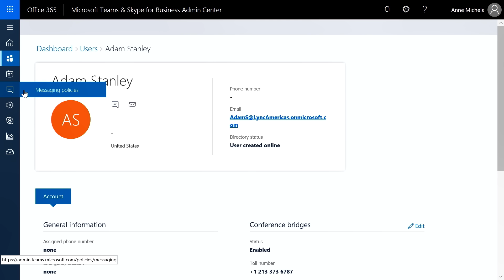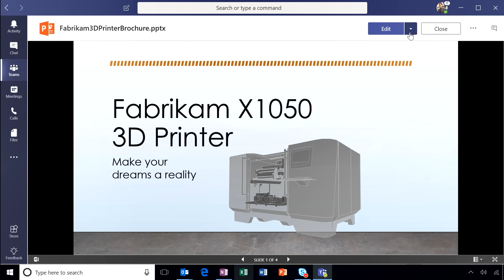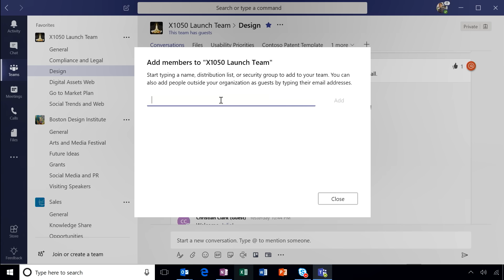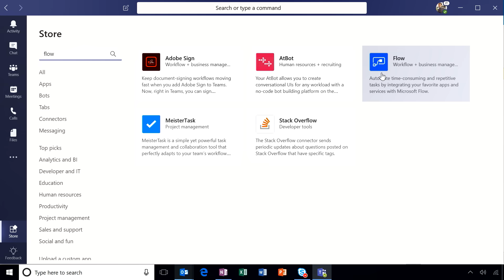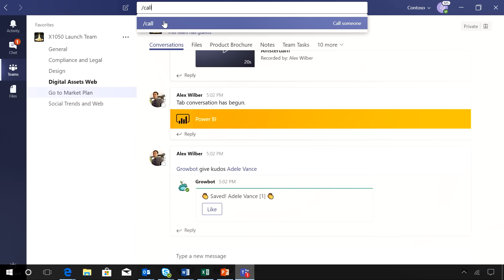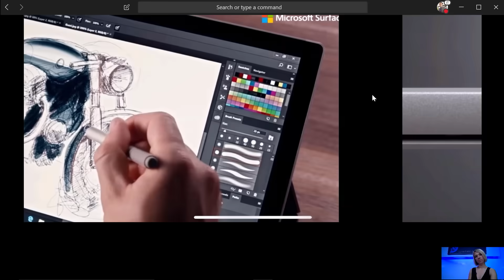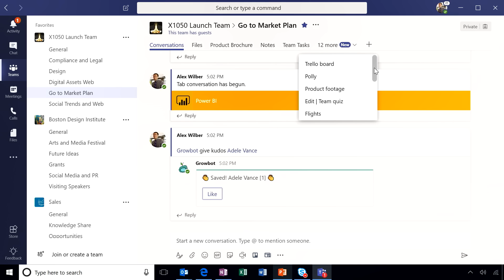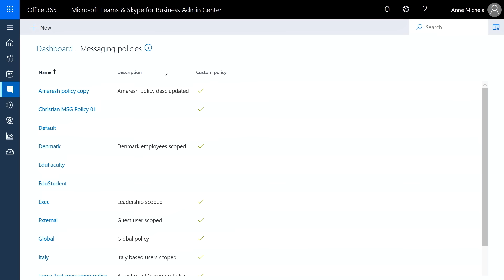Microsoft Teams full tutorial with recent updates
Latest updates of Microsoft Teams at the one-year anniversary mark. See the Microsoft Teams evolution from a persistent chat-based workspace, to an integrated hub for teamwork with complete meeting and calling capabilities built in. (For Questions & Support got Here you'll find Teams users and professionals at the Microsoft Tech Community)See the new ways to bring your favorite apps into Teams and their updated user experiences.

Hosted by: Anne Michels and Jeremy Chapman

Links mentioned in this show.